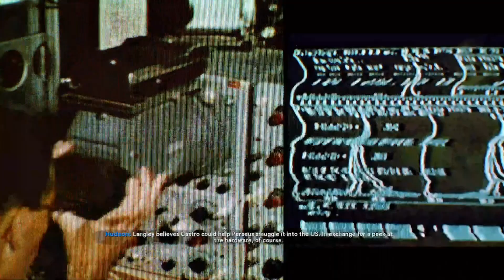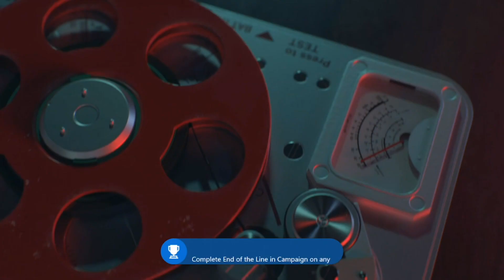Cuba is Hot, Hot, Hot! - Black Ops Cold War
While we have made strides in finding out who Perseus is and working to dismantle his network, we still have to chase down additional leads. And in this callofduty episode, we head south of the border to the island nation to begin the final steps of ending the threat.

Join along for this gaymer adventure!